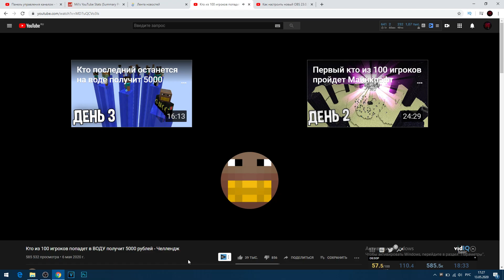Я Закрыл 100 Игроков в РЕАЛЬНОЙ ЖИЗНИ! - Челлендж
В этом видео я закрыл 100 игроков в реальной жизни (хотя их всего 3... и это не мои подписчики, а я сам... шиза!) должны должны будут выживать неопределённое количество времени в игре Майнкрафт в РЕАЛЬНОЙ ЖИЗНИ чтобы выиграть 5000 рублей (в этот раз без денежного приза. я подарю им жизнь), тот игрок, что не сломиться в это не простое время, выдержит все битвы, трудности, страдания, тот и победит! (и эти голодные игры будут в реальной жизни будут продолжаться пока не останется 2 человека, чтобы можно было провести финал). Вот такой вот челлендж! Получилось очень весело!

🎮 Каждый день играю тут: ngrief.su  [1.12.2] (ладно, не каждый, раз в недельку может...)
🎵 Музыка: просто вбил в Гугле "музыка" и всё! В чём проблема?..